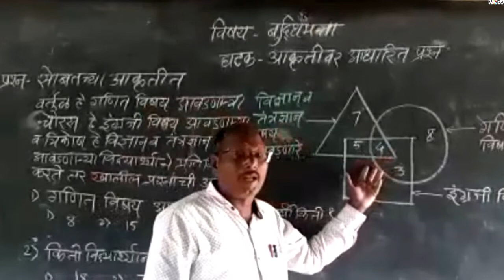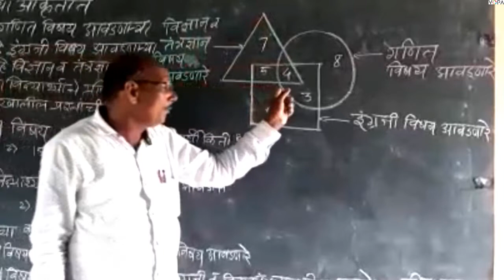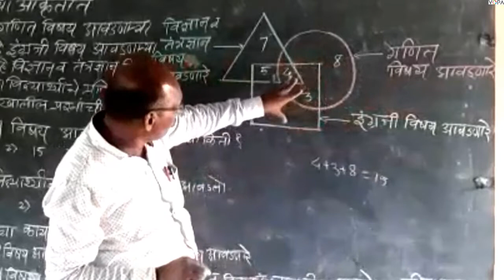८ वी | एन.एम.एम.एस. | बुद्धिमत्ता | आकृतीवर आधारित प्रश्न | V1 | V-School